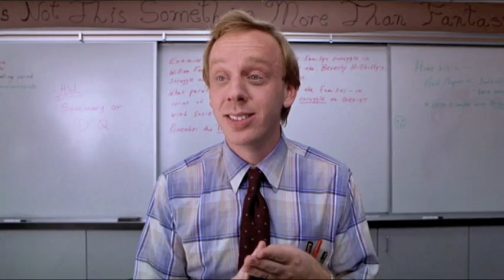Orange County (5/10) Best Movie Quote - William Shakespeare (2002)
That's right. Claire Danes.